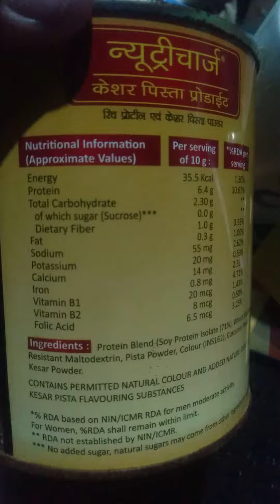न्यूट्रीचार्ज केसर पिस्ता डॉ वत्स 9812706165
न्यूट्रीचार्ज केसर पिस्ता प्रोडाइट